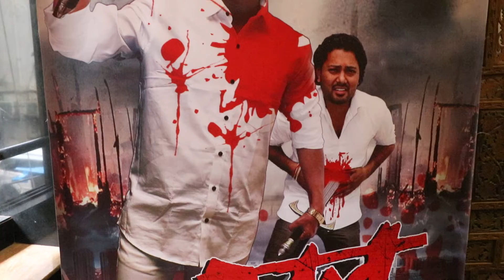Muhurat of Marathi film "RAKT "(1)